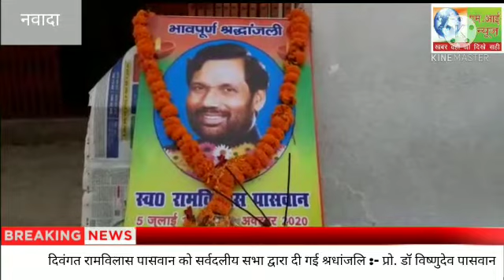दिवंगत रामविलास पासवान को सर्वदलीय सभा द्वारा दी गई श्रद्धांजलि